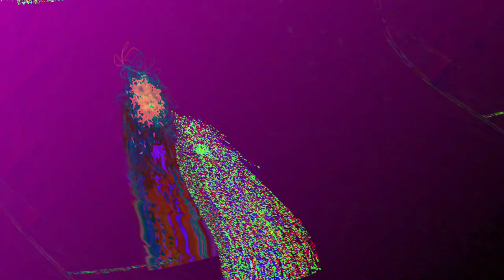[EPILEPSY WARNING] Movie 23 05 31 15h04m11s *Photosensitivity Warning*